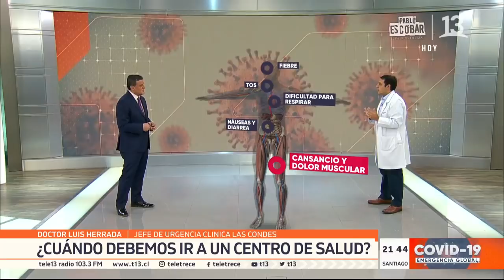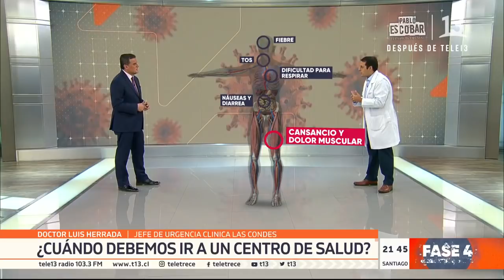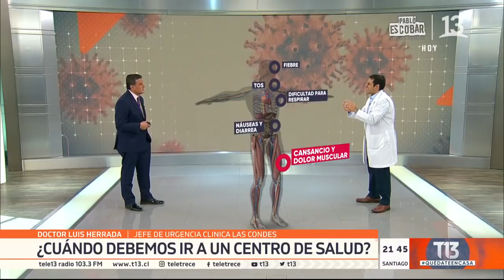¿Cuándo debemos ir a un centro de salud?